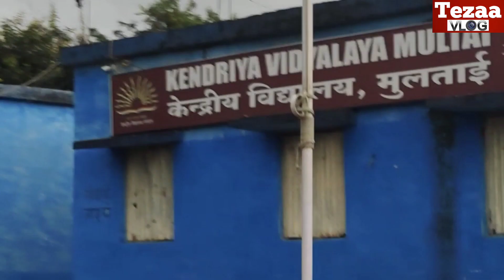Sooryaa Vibes 🔥 Ganesh Ji || हम निकले गणेश जी🙏 के दर्शन करने तो मिले हनुमान जी 😳 से || Tezaa Vlogs 😍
Sooryaa Vibes 🔥 Lord Ganesha || जब हम निकले गणेश जी🙏 के दर्शन करने तो मिले हनुमान जी 😳 से || Tezaa Vlogs 😍 17 Sep 2021
Mujhe Follow Karna :-
Video by Mrityunjay Patel & Sooryaa Patel

Plz join our martial arts classes
To join or detail DM me.

Video by Mrityunjay Patel & Soorya Patel